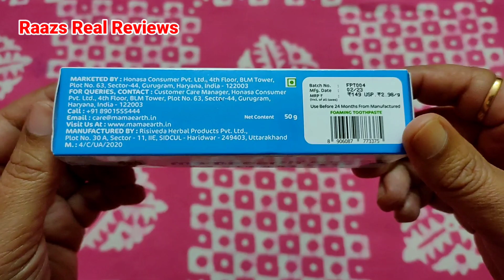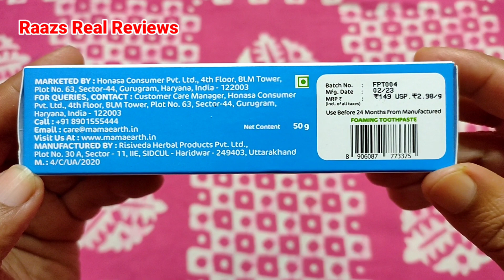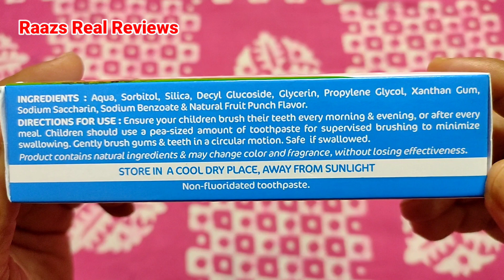Best Toothpaste For Baby in India Review।Mamaearth Baby Toothpaste Review।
In this video I will tell you details about Mamaearth Baby Toothpaste.Hope you will enjoy it.❤️❤️